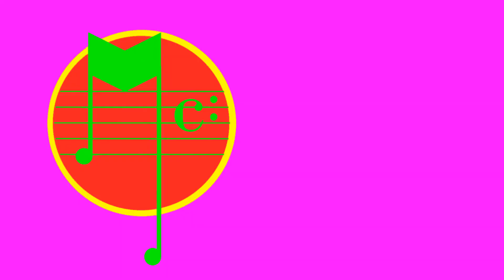"On the road" Sanremo 2023 terza puntata: Giulia Ottonello e Francesco Balasso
Terzo appuntamento con lo spin-off "On the road" dedicato alle interviste fatte durante la permanenza a Sanremo. Abbiamo intervistato: Giulia Ottonello, cantante, attrice e doppiatrice e Francesco Balasso.

La puntata è stata registrata prima della conclusione del Festival di Sanremo 2023 .

00:19 Giulia Ottonello
08:57 Francesco Balasso

Condividi sempre la nostra pagina e le nostre interviste. Aiutaci a diffondere la buona Musica.